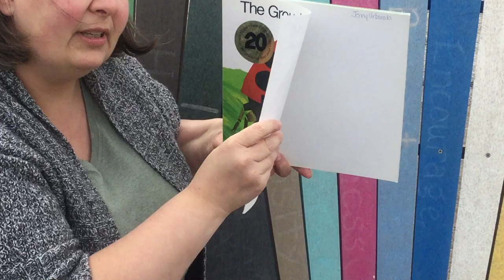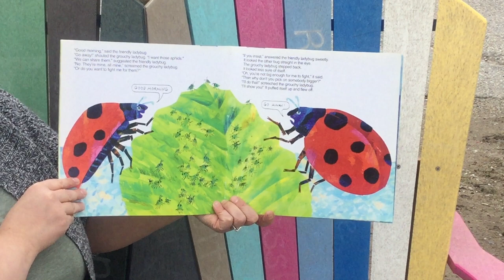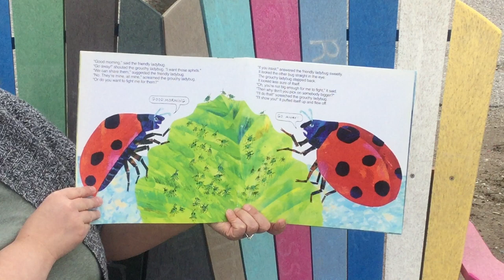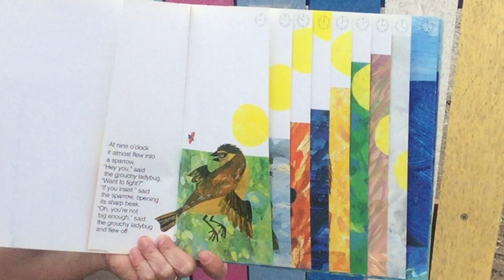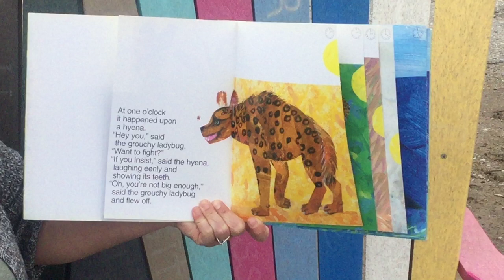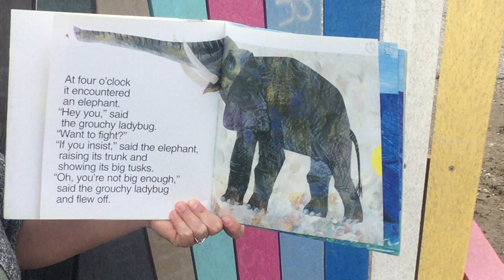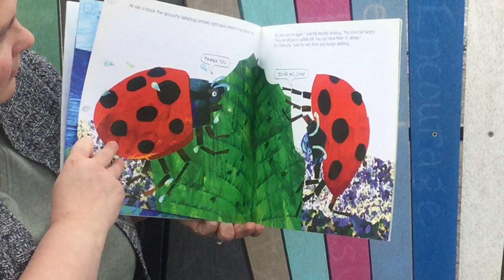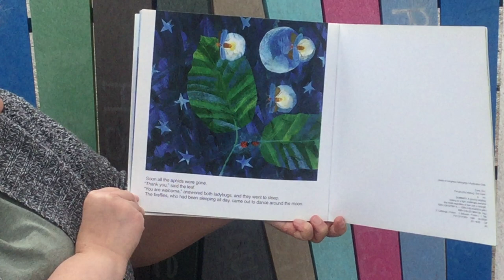Circle Time with Jenny May 1, 2020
Join Jenny outside as we sing about bugs (get your props ready if you have them: spider, bee) - Itsy Bitsy Spider, Bringing Home My Baby Bumblebee, 5 Little Butterflies poem.  She will finish off by reading "The Grouchy Ladybug".  You may hear your name as Elmer the Elephant makes another appearance!